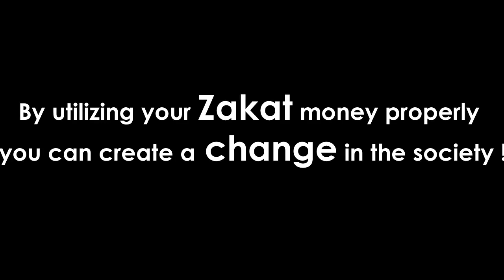Sustainable livelihood project by Zakat fund ( SHOKKHOM Project)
Project No: 63
Location: Barishal, Bangladesh